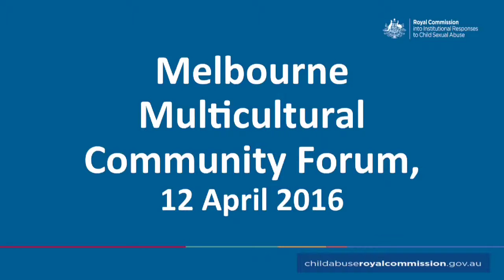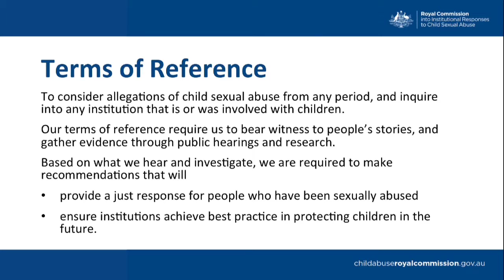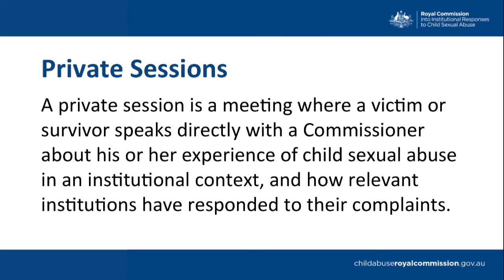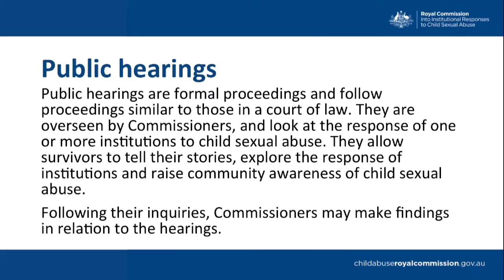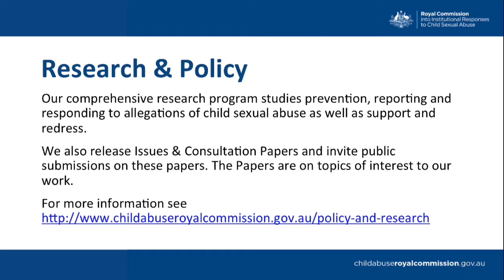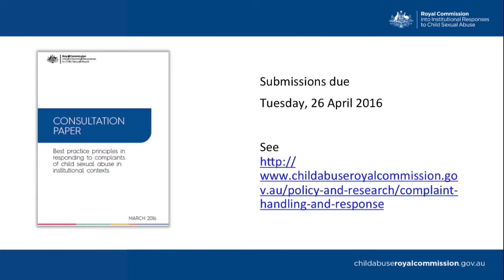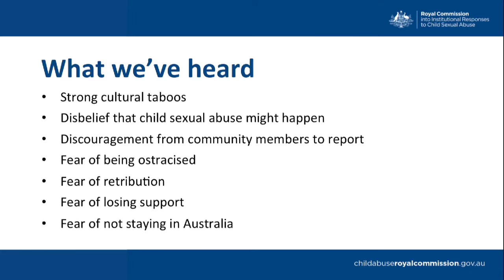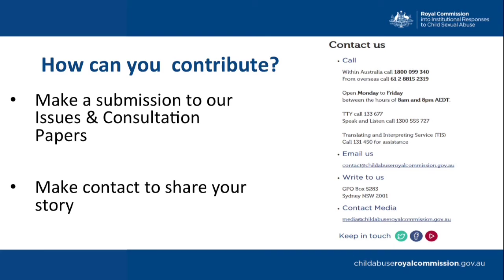Royal Commission into Institutional Responses to Child Sexual Abuse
Justice Coate addresses a Multicultural forum